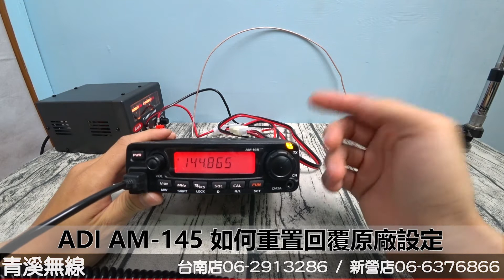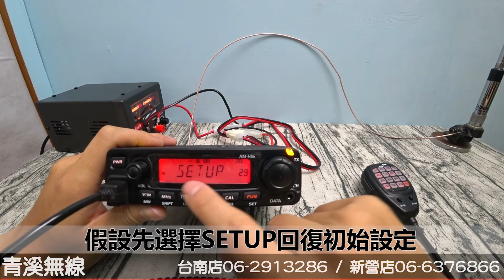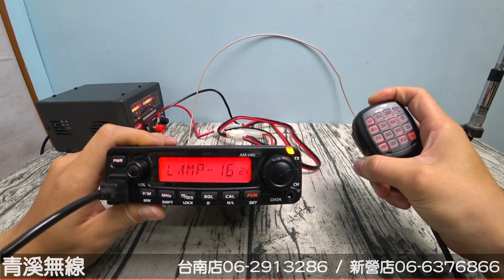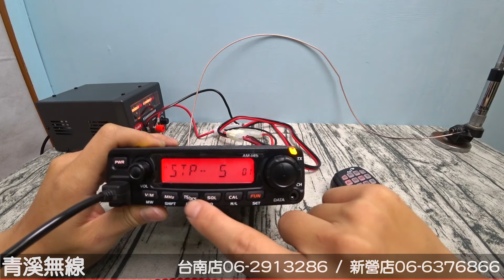ADI AM-145/435 單頻車機重置回復原廠設定 I 青溪無線電-最值得信賴的專業優質無線電店家 I ADI AM145 操作說明 I AM145操作說明 I AM435操作說明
ADI AM-145/435 基本操作介紹視頻

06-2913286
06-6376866